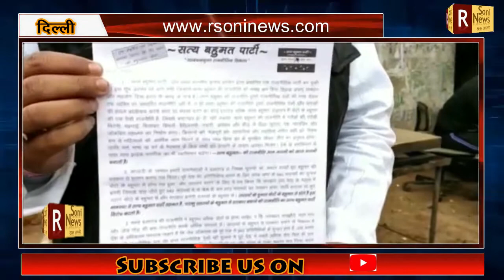छत्तरपुर में सत्य बहुमत पार्टी के उमीदवार का शुरू हुआ प्रचार, गठबंधन मुक्त राजनीति का कर रहे समर्थन